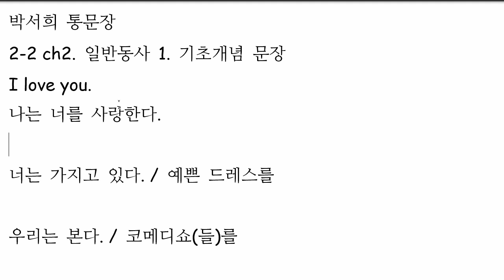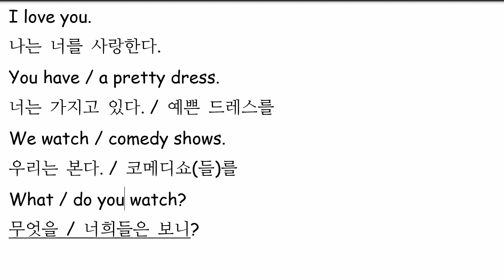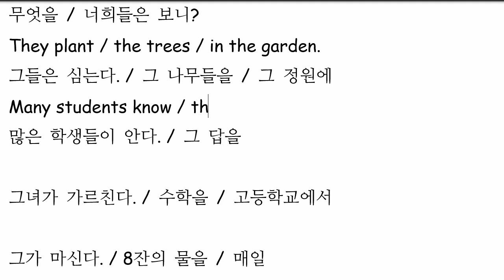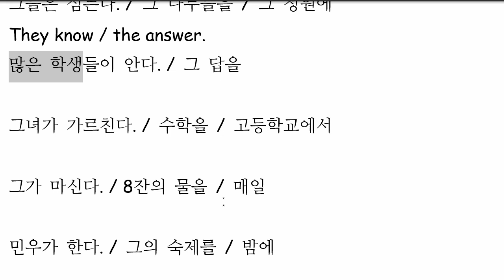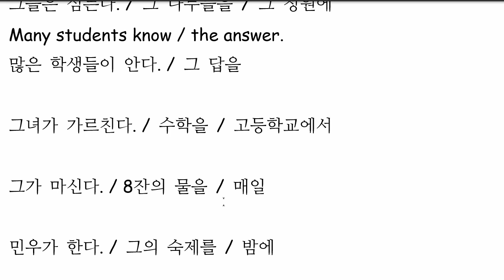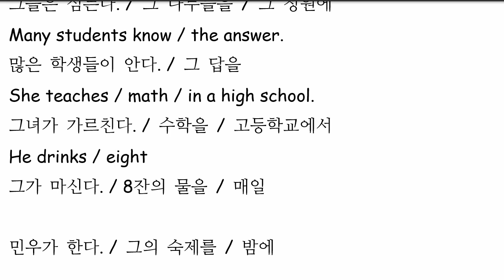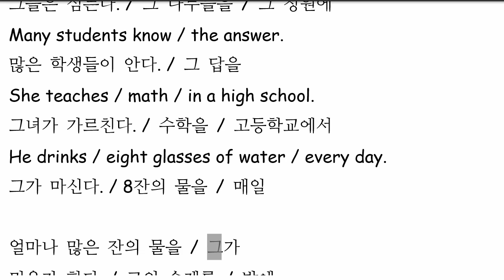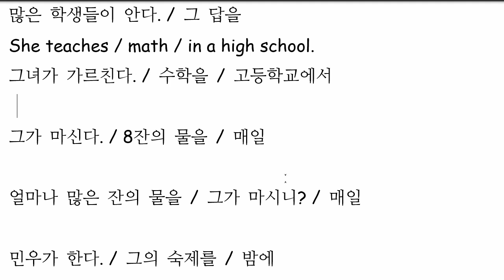박서희 2022 02 08 통문장 성취도 85